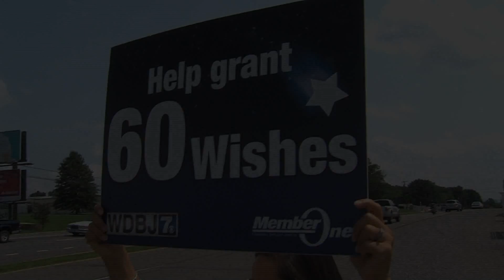60 Wishes Radford Pkg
WDBJ 7 celebrates 60 years by granting 60 wishes to residents of different counties in the viewing area.